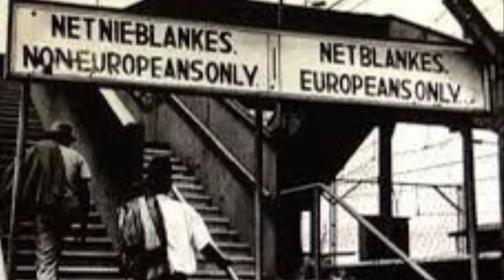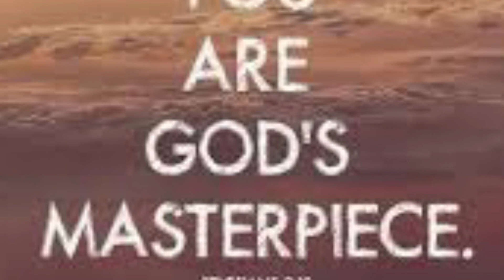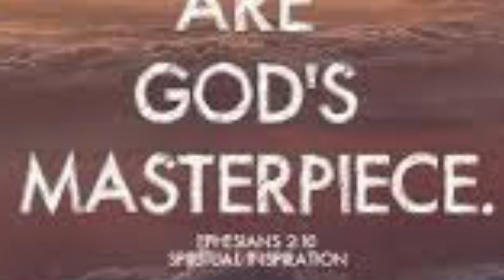Ouderling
Misterieuse Apartheidskind
Produk van jou tyd
Verinneweer deur die lewenswind
Tog is jy sterk terselfdertyd

He just wants us to worship him
Out there they treat him like nothing
In here he is a king

Wat het jou so gemaak
Min skool was mos jou borg
Toe reeds vroeg ryp gedruk
Om vir jongeres te sorg

Dit is weer Vrydag aand
En jou kwaaigeit maak my klaar
Dit is Lykwaak aand
As jy praat luister algaar

Maandag oggend is jy Klasie
Die wit Afrikaner seun se “jong”
Ja basie, ek maak so Basie
Vernedering en pyn is jou “song”

Gesangboek uit die kop
Oud en jonk is vir jou bang
Met dié Voorsê is jy top
Dirigeerder van die samesang

Tjierts regop en fier
Bybel onder die blad
Droefheid se trooster
En gewer van wyse raad

Geen goeie voorbeeld van outoriteit
Net die harde hand van baas
Jy moet hoor as kleinbaas praat
En buig onder die tong van oumies

Liewe Ouderling
Ons wens jy was sagter
Maar ons het besin
En sal jou respekteer

Want al wat jy wil hê is respek
Buite hanteer hulle jou soos niks
Maar hier binne is jy koning.